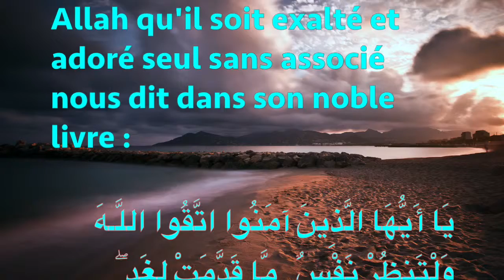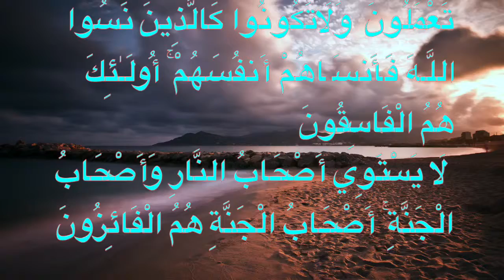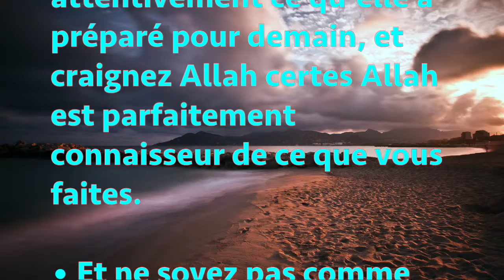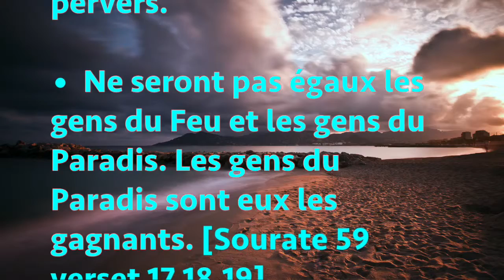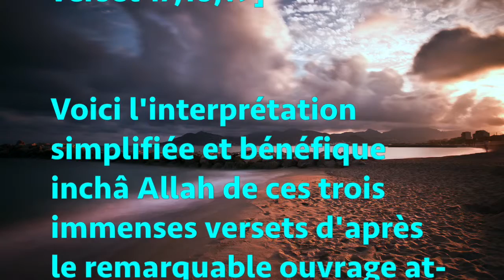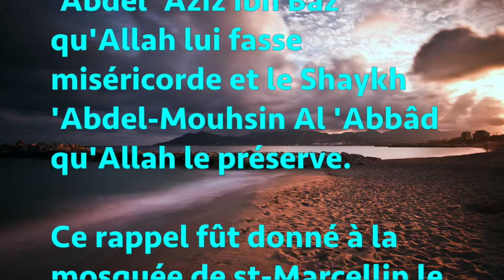Que chaque âme observe attentivement ce qu'elle a préparé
يَا أَيُّهَا الَّذِينَ آمَنُوا اتَّقُوا اللَّـهَ وَلْتَنظُرْ نَفْسٌ مَّا قَدَّمَتْ لِغَدٍ ۖ وَاتَّقُوا اللَّـهَ ۚ إِنَّ اللَّـهَ خَبِيرٌ بِمَا تَعْمَلُونَ  وَلَا تَكُونُوا كَالَّذِينَ نَسُوا اللَّـهَ فَأَنسَاهُمْ أَنفُسَهُمْ ۚ أُولَـٰئِكَ هُمُ الْفَاسِقُونَ
 لَا يَسْتَوِي أَصْحَابُ النَّارِ وَأَصْحَابُ الْجَنَّةِ ۚ أَصْحَابُ الْجَنَّةِ هُمُ الْفَائِزُونَ

    Ô vous les croyants craignez Allah et que chaque âme observe attentivement ce qu'elle a préparé pour demain, et craignez Allah certes Allah est parfaitement connaisseur de ce que vous faites.

    Et ne soyez pas comme ceux qui ont oublié Allah; [Allah] leur a fait alors oublier leurs propres personnes; ceux-là sont les pervers.

     Ne seront pas égaux les gens du Feu et les gens du Paradis. Les gens du Paradis sont eux les gagnants. [Sourate 59 verset 17,18,19]

Voici l'interprétation simplifiée et bénéfique inchâ Allah de ces trois immenses versets d'après le remarquable ouvrage at-tafsîr Al-Mouyassar, et cette interprétation est complétée de quelques fawâ-ids (bénéfices scientifiques) des savants 'Abdel 'Azîz ibn Bâz qu'Allah lui fasse miséricorde et le Shaykh 'Abdel-Mouhsin Al 'Abbâd qu'Allah le préserve.
Ce rappel fût donné à la mosquée de st-Marcellin le samedi 12 octobre 2013 (puis ré-enregistré).